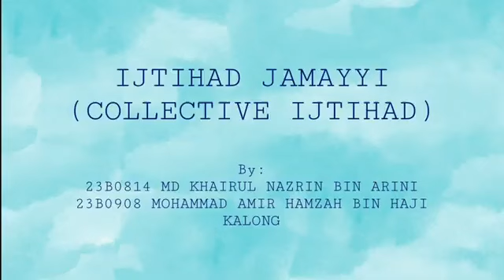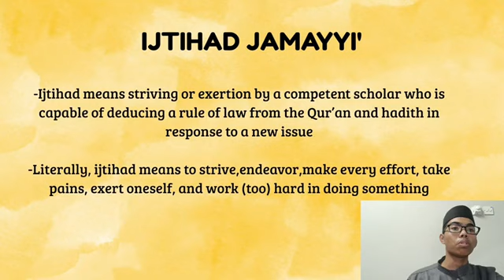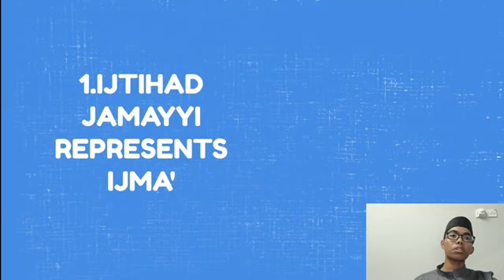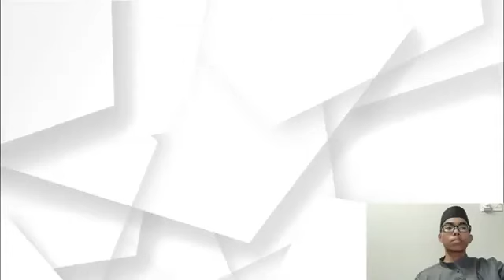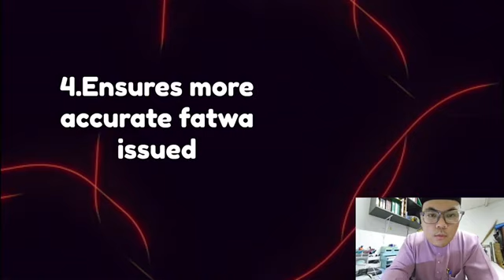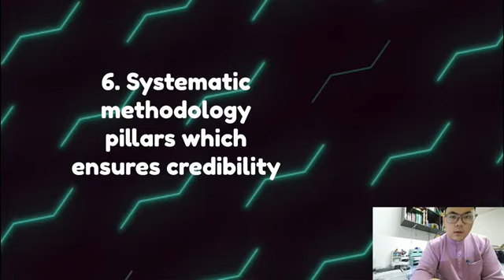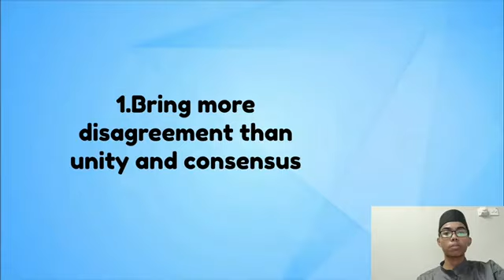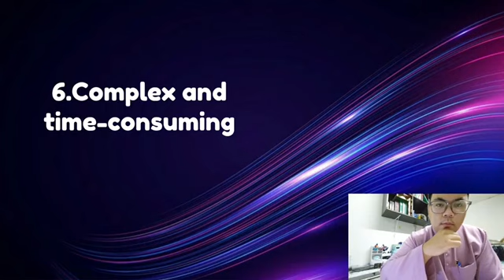Ijtihad Jama'iyy (collective Ijtihad); pros and cons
Upload oleh Dr K Yusof, Pensyarah Universiti Islam Sultan Sharif Ali, Negara Brunei Darussalam.